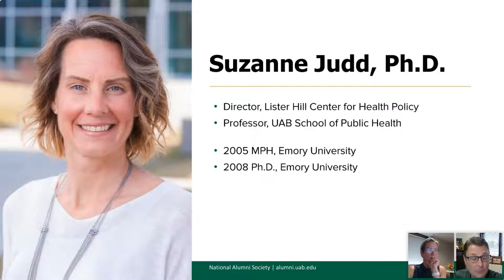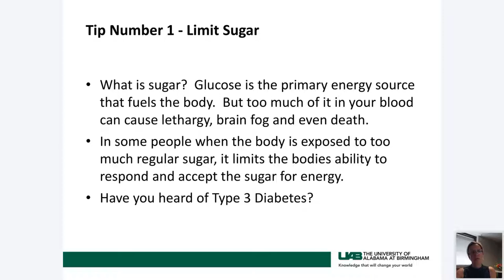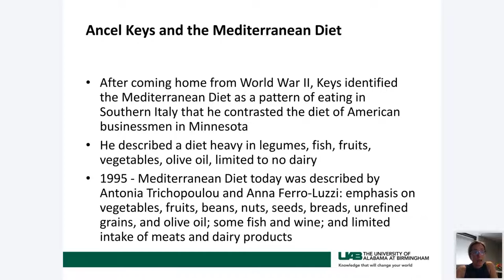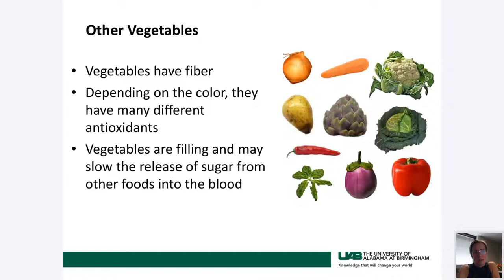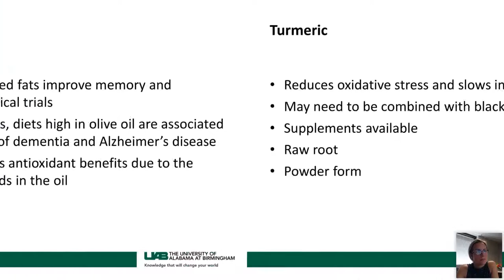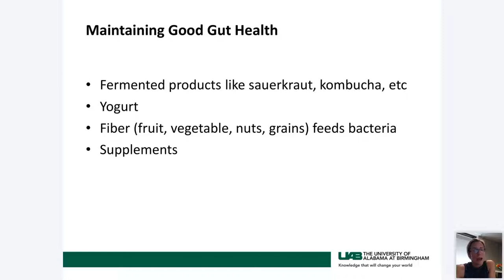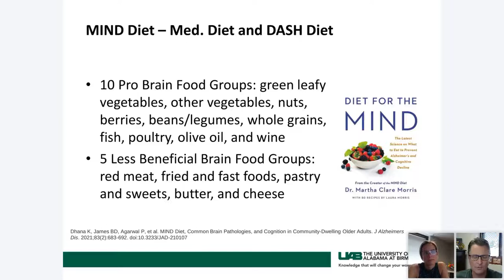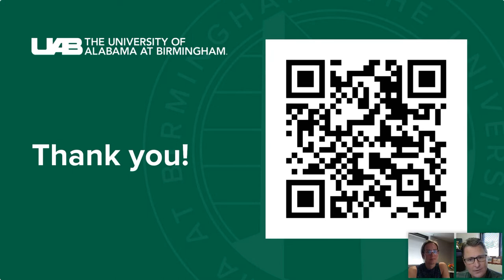Brain Food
When trying to improve brain health, a working knowledge of which foods are supercharged with health benefits is a must. Take a look back at Brain Food.

Dr. Suzanne Judd will explore over thirty different foods that have brain function benefits. Dr. Judd is the Director of the Lister Hill Center for Health Policy and a Professor in the School of Public Health at UAB. She will also dive into how these foods individually relate to brain health.